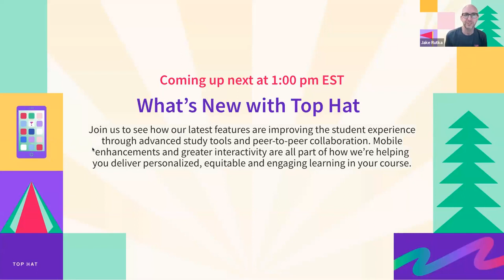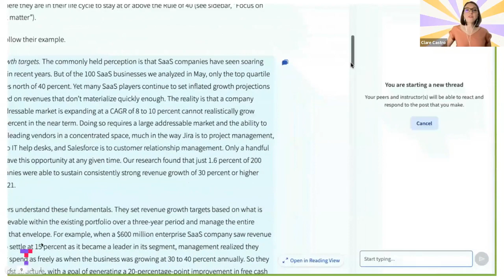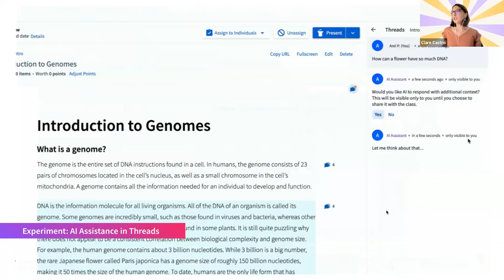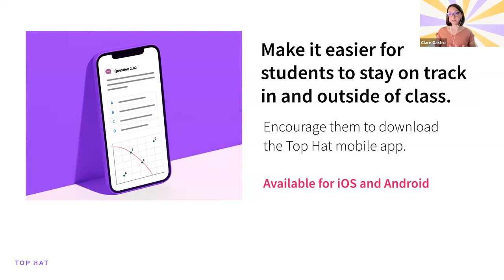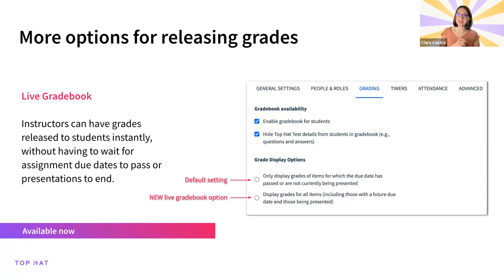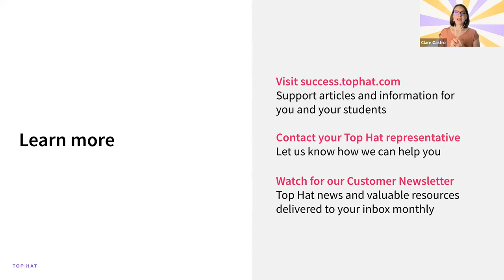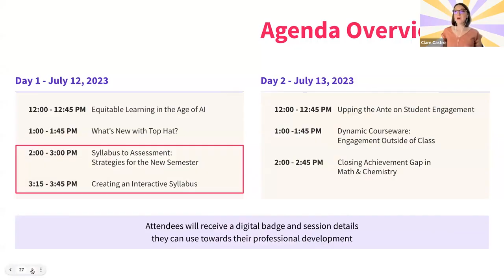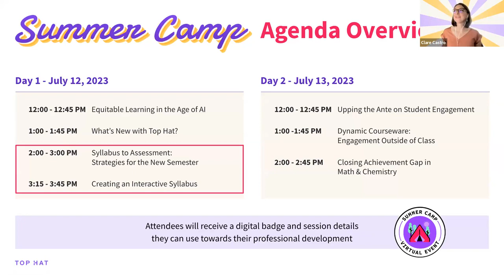How Top Hat Supports Collaboration and Flexibility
Top Hat's latest features are improving the student experience through advanced study tools and peer-to-peer collaboration. See how we're embracing AI and how we're making teaching more personalized and relevant for faculty.

Top Hat is the active learning platform that makes it easy for professors to engage students and build comprehension before, during and after class. Millions of students at 750+ leading North American colleges and universities use Top Hat’s active learning platform.